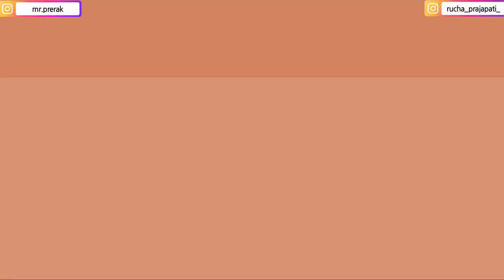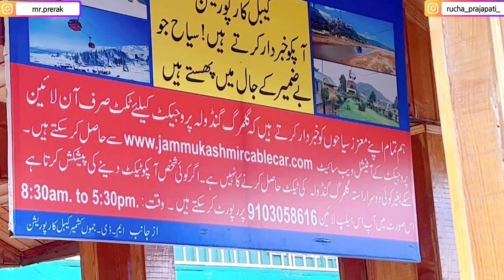Gulmarg 😍 || Gondola Full Information || Precha Vlogs